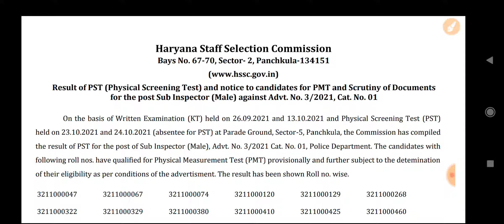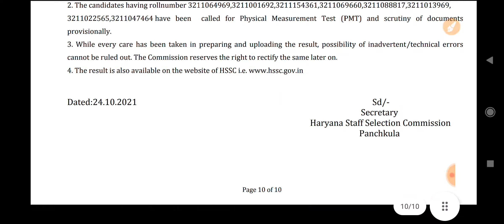Haryana Police SI PST RESULT DECLARED